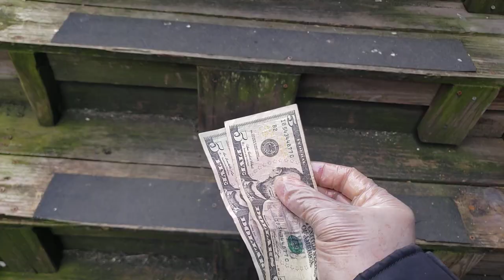Want to show us some love?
Loving what we're doing and hope you do too